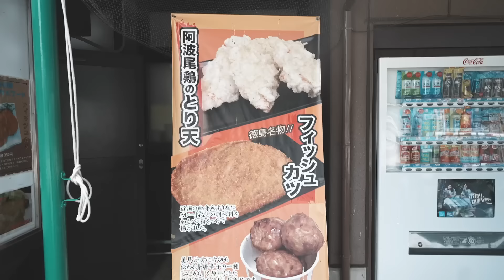【ネタバレなし】BE:FIRSTに会いに京セラドームに行ってきた元バンドマン(2回目)と元アイドル(初)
白石ひでのり
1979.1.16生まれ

撮影機材:
SONY a7siii

ホストアプリケーション:
DaVinci Resolve